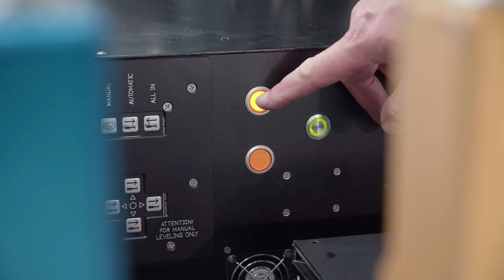Introduction to Supertechno75+ camera crane with TECHNOBASE and TechnoheadS stabilized head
Technocrane´s latest and greatest Supertechno75Plus showed on its mobile TECHNOBASE and new stabilized TechnoheadS head. What do you think?